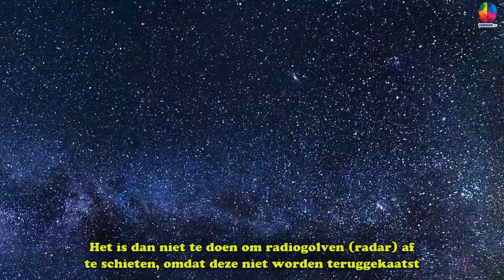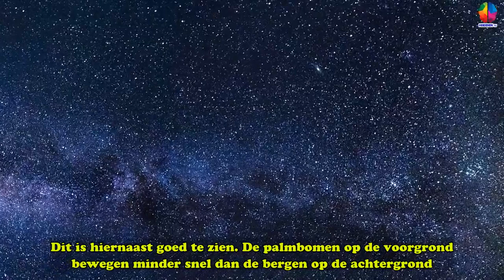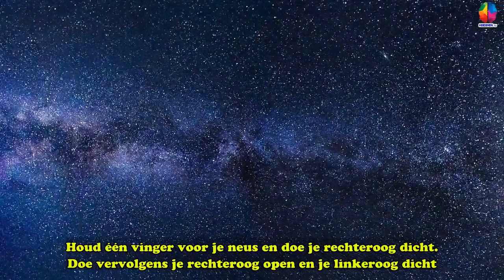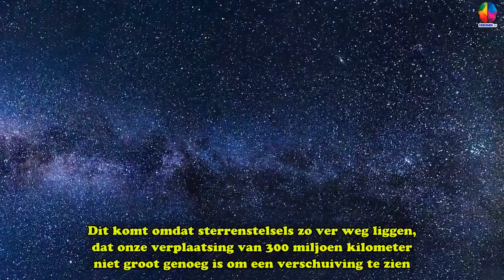Hoe berekenen we afstanden tot nabije sterren? - Hersenen TV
Wetenschappers gebruiken radar om afstanden tot nabije objecten te meten, bijvoorbeeld de maan. Zij kijken hoe lang het duurt voor de straal terugkaatst. De meeste sterren zijn tientallen of honderden lichtjaren van ons verwijderd. Het is dan niet te doen om radiogolven (radar) af te schieten, omdat deze niet worden teruggekaatst. Maar we hebben geluk. De aarde is 150 miljoen kilometer verwijderd van de zon. Over 180 dagen bevinden wij ons aan de andere kant van de zon. We zijn dan dus 300 miljoen kilometer verplaatst. Vanuit deze positie ziet de sterrenhemel er iets anders uit dan vanuit onze huidige positie. Misschien ken je het effect van parallax wel. Hoe verder een voorwerp, hoe minder het met de waarnemer lijkt te bewegen. Dit is hiernaast goed te zien. De palmbomen op de voorgrond bewegen minder snel dan de bergen op de achtergrond. De bergen bewegen weer minder snel dan de maan en de sterrenhemel. Je kunt het zelf testen. Houd één vinger voor je neus en doe je rechteroog dicht